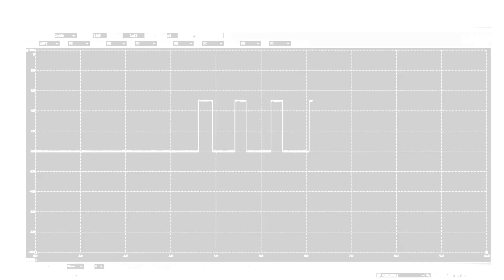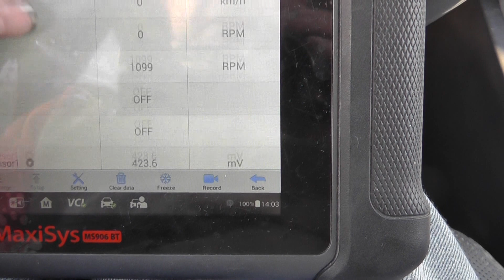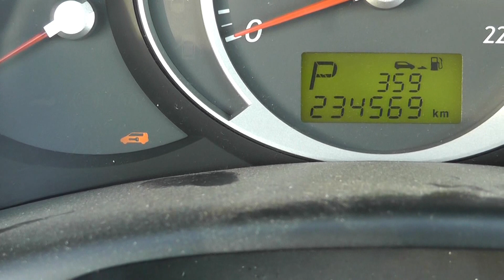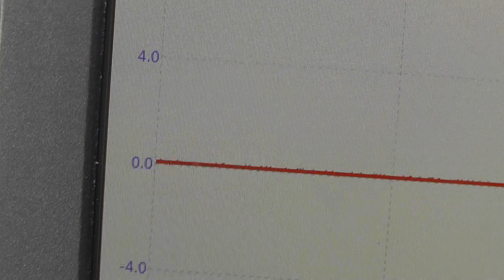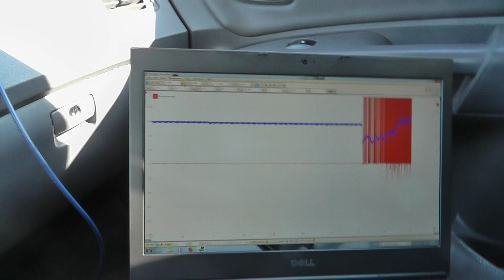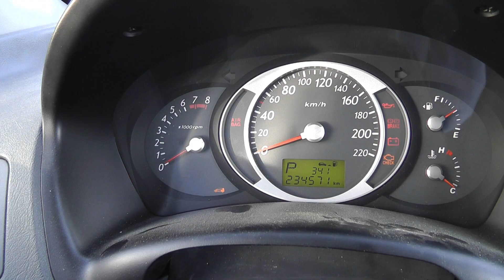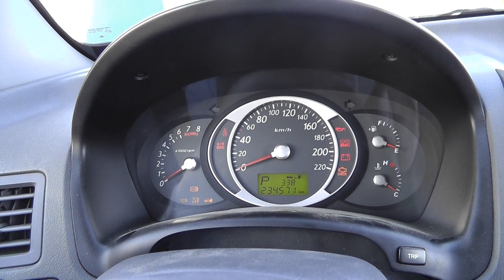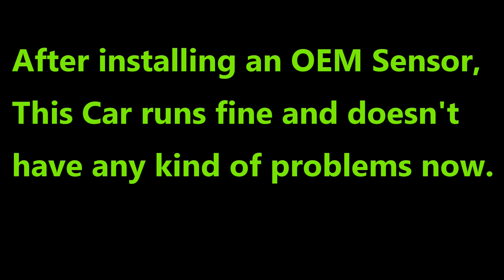Hyundai Tucson Crankshaft position sensor malfunction P0335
Hyundai Tucson 2.7 V6 with a faulty crankshaft position sensor. P0335 was set, also after replacing the faulty sensor with a new one from the local parts-dealer. This was a lesson, why we should only buy original OEM parts.